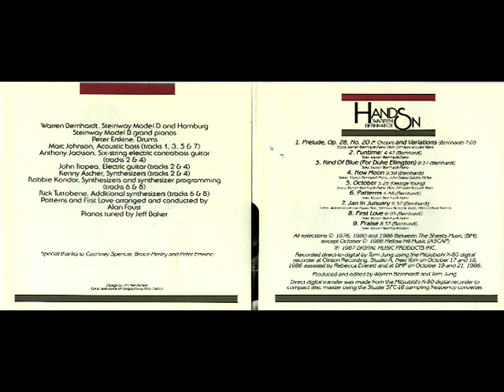Jan in January (Warren Bernhardt)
I've just finished listening back to Hands On for the first time and I'm very pleased to be able to send it out to you just like it is.

When Tom Jung and I originally tossed around our ideas for this album, we more or less agreed that our basic intention would be to give you the best results possible of how I approach songwriting and jazz piano playing at this particular point in my life. Simple. I would write and play songs for the piano and would play only the piano from beginning to end (no computers or sequencers here, my friends) and we would utilize the best things available: our favorite musicians, the best Steinway grand pianos and nothing but the finest Class A electronics to get music directly to our Mitsubishi X-80 and to you as purely and clearly as is possible. No mixing or overdubbing (well, just one on Patterns,) no hype, no meddling...just music. The results are very pleasing to me-I think we have succeeded.

The digital medium is really a joy for me. We jazz players deal all of the time in quite spontaneous and very subtle nuances in our music and for years we've been trying to get people to hear them clearly. I myself love to change touch, using dynamics and pedaling, rests, and phrasing to make my point-and digital catches it all just as intended. Recording has come a long way in a few short years. It's very revealing and I prefer it that way.

Hands on is a warm album. We had fun making it. All of the musicians who have joined me here are close friends of mine and their warm and impeccable musicianship shows up in every note they play. There were nothing but great vibes from everyone at Clinton studios, from our entire staff at DMP and from T.J., my co-producer whose equally impeccable engineering pleases me no end from the first notes of Chopin's Prelude to the last chord of Praise. I won't name them all individually here, but I urge you to read the credits thoroughly, for they are all beautiful folks and I thank them heartily.

And as for the music, I think it speaks for itself. One last though though: Every note of Hands on is dedicated to the memory of my father, Larry Bernhardt, whose great piano playing and love for music entering my infant ears and filled my heart and soul with delight form the very beginning of my life. I can still close my eyes and --forty-some years later--hear the delicate sounds of his Chopin flowing up the stairs of my darkened room as, safe in my child's bed under the warm blankets, I turn over and smile and gaze at the bright stars burning clearly through my windowpane. Thanks dad. This one is for you. "

      -- Warren Bernhardt